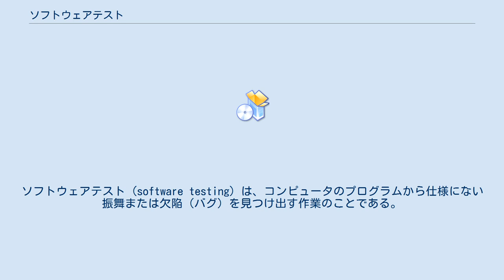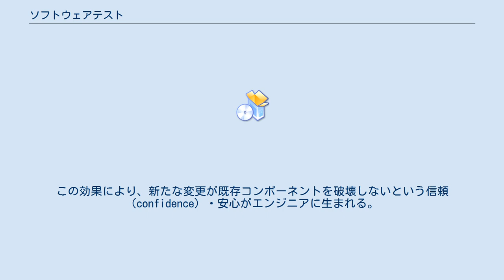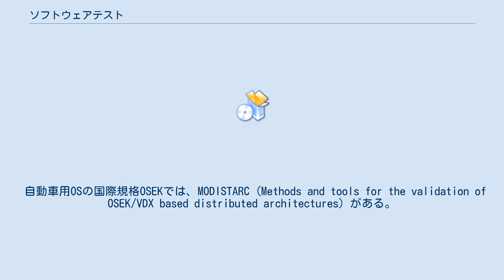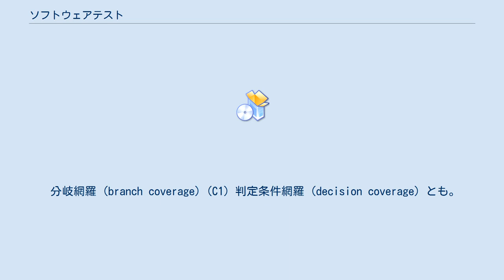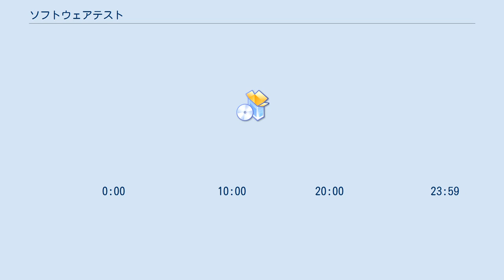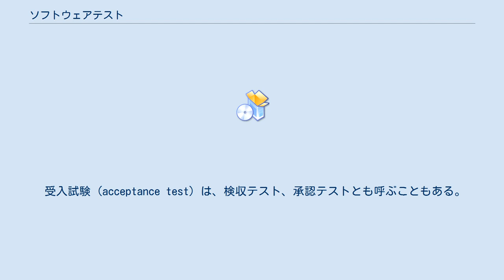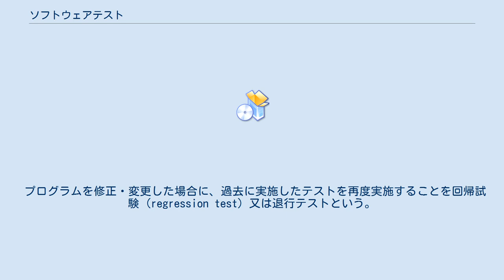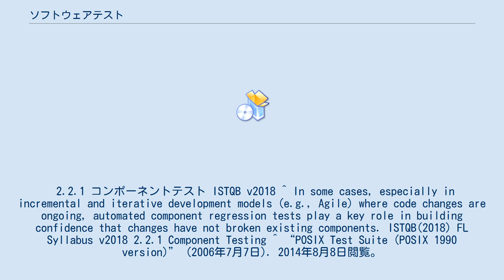ソフトウェアテスト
ソフトウェアテスト (software testing) は、コンピュータのプログラムから仕様にない振舞または欠陥（バグ）を見つけ出す作業のことである。
ソフトウェアテストで見つかったプログラム中の欠陥を修正する作業をデバッグという。
ソフトウェアテストに成功するとは、テストで欠陥が発見されるか、規定した試験項目にすべて合格するか、規定した品質目標に到達することである。
目標とした品質には、規定した試験項目にすべて合格することもある。
例えば、OS, プログラミング言語では、仕様を満たしているかどうかの適合試験を規定している。
ソフトウェアテストでは、欠陥が存在することを示すことはできるが、欠陥が存在しないことは証明できない。
ソフトウェアに仕様にない振舞がないことを保証する作業を証明といい、証明用のシステム、証明しやすい言語も多数存在している。
本項では動的なソフトウェアテストを中心に扱う。
 ソフトウェアテストの目的には以下が挙げられる。
 ソフトウェアテストは「変更への信頼」を生むことでソフトウェアの品質・提供速度を向上させる目的・効果を持つ。
 ソフトウェアの変更（例: リファクタリング・機能追加）は既存コードの破壊によるバグ（リグレッション）を引き起こしうるため、ソフトウェアエンジニアに対し、コード変更への心理的ハードルとして作用する。
このハードルは変更への躊躇いを生み、品質向上の機会を減少させてしまう。
 リグレッションテストはコード変更によるバグを発見して欠陥の作りこみを防止し、品質に対する信頼を積み増す。
この効果により、新たな変更が既存コンポーネントを破壊しないという信頼（confidence）・安心がエンジニアに生まれる。
結果として良い変更の頻度があがり、ソフトウェアの品質・提供速度が向上する。
 ただし、一度書かれたソフトウェアが「決して変更されない」場合にはこの効果が発揮されない。
（参考: テスト駆動開発） プログラムを実際に動かしてみて行うテストを動的テストと呼び、プログラムを実際に動かしてみることなくソースコードやオブジェクトコードを検証する作業を静的テストと呼ぶ。
静的テストには、ツールを用いた静的コード解析の他に、人手で行うコードレビュー、ウォークスルー、インスペクションなどがある。
多くの場合、意識されることはないが、コンパイラまたはプリコンパイラはソースコードを静的にテストする。
 機能試験・性能試験の指標と分類にISO/IEC 9126 (ISO 9126) の枠組みを利用することがある。
 機能試験は、規定した機能を果たすかどうかを試す。
 関数であれば、規定した引数を与えると、想定した戻り値を返すブラックボックス試験が機能試験に相当し、単体試験の一部である。
 適合試験、単体試験は、機能試験を主とするが、性能試験を含むことがある。
 性能試験は、ソフトウェアシステムの性能を測り、必要な性能が出ることを確かめる試験である。
入力をどれだけ受付けるか、どれだけの出力が可能か。
通信経路数・通信速度、処理件数などプログラム単体では問題が発生しなくても、通信、データベース、入出力 (I/O)、同時に起動するソフトウェアなどの高負荷、長時間使用などの条件下では性能が低下することがある。
性能を確認する試験は、システムの性能に影響を与えないように測定する必要があるため、OSやミドルウェアなどでは性能を測定する効率的な計測方法を提供していることもある。
 性能試験は、単体試験から実施する場合と統合試験から実施する場合とがある。
 過負荷に対する性能試験をストレステストという。
 ストレステスト ストレステストは、ソフトウェアシステムに対して高い負荷を与え、処理の低下・抜け、データの破壊、発熱など致命的な問題が、どういう条件で発生するかを試験する。
ストレステストを行うことで、高い負荷が加わっている状況でしか発生しない不具合や、発生確率の低い欠陥、著しい性能の低下を発見することがある。
性能試験の一部として実施し、対応可能な付加の仕様を確かめることがある。
 仕様通りに動いているか、試験仕様に基づいて確認する試験を検証試験 (verification test)、エンドユーザーの意図通りに動いているかどうかを確認する試験を妥当性確認試験 (validation test) という。
 決めた仕様に合致しているかどうかを試す試験。
プログラミング言語、OS、通信規約、データベースなど...